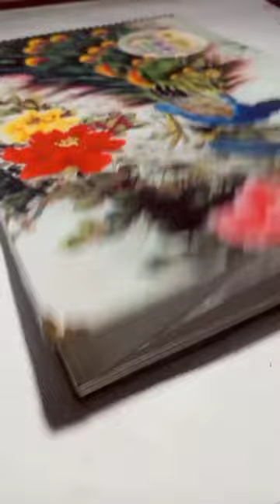lord krishna sketch | Abhishek Gupta art